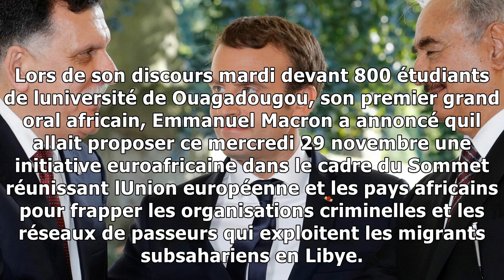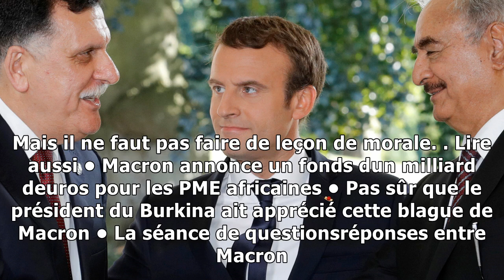Pourquoi macron a fait de la libye la priorité de sa politique sécuritaire et migratoire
DIPLOMATIE Sil refuse de soccuper des problèmes de climatisation au Burkina Faso, Emmanuel Macron se montre en revanche particulièrement actif sur la situation en Libye, où la guerre civile et les cri...